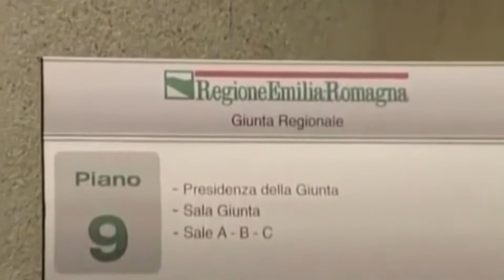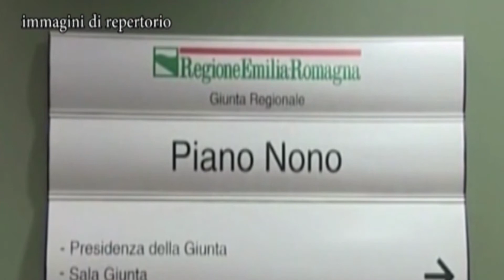BOLOGNA: Spese pazze, chieste sei condanne | VIDEO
"Spese abnormi". Così il pubblico ministero Morena Plazzi ha definito i rimborsi chiesti da diversi ex consiglieri regionali dell'Emilia-Romagna finiti al centro del caso "spese pazze". Nella lunga requisitoria finale nel processo in corso a Bologna, di fronte al collegio giudicante, l'accusa ha chiesto sei condanne e sette assoluzioni. La richiesta più dura è stata per l'ex capogruppo PD Marco Monari, cinque anni, in quanto accusato non solo delle sue spese personali ma anche di non aver controllato quelle dei colleghi. Un caso scottante, finito alla ribalta delle cronache insieme ad altri consiglieri di varie regioni italiane. Per gli altri accusati le richieste di condanna sono state più basse, tutte tra un anno e sei mesi e due anni e sei mesi. Tra la richieste di assoluzione spicca il nome del romagnolo Damiano Zoffoli le cui spese sono state giudicate regolari. La parola ora passa alla difesa, mentre la sentenza è prevista per ottobre. Tornando all'entità delle spese, spicca nuovamente il sex toy, ma primeggiano cene in varie località anche di mare per importi anche di oltre mille euro cadauna. Sul fronte consulenze sono state invece chieste assoluzioni in tutti i casi, tranne in quello di un sovvenzionamento a una associazione.